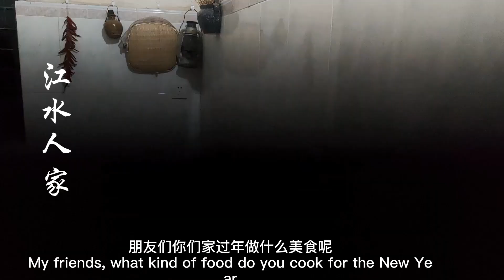广东茂名过年传统食材准备：水磨糯米粉炒花生绿豆，忙个3天3夜！Fried Peanut and Mung Bean with Milled Glutinous Rice Noodles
每当春节来的临前3天，每家每户都在准备传统过年食材，洗糯米，炒绿豆花生，在寒冷的冬天，每颗糯米每颗绿豆都亲自过滤，糯米浸泡一个晚上后，凌晨5点开始磨粉，这就是水磨糯米粉，从早上5点到晚上11点，有时候也是佩服，父母都是早上早早起床，早起才能很好的完成工作，可以做很多东西，正是这种忙碌，更能体现出一天工作如此充实！
Three days before the Spring Festival, every family is preparing traditional food for the Spring Festival, washing glutinous rice, stir-frying mung beans and peanuts. In cold winter, each piece of glutinous rice and mung beans are filtered by themselves. After soaking the glutinous rice for one night, it starts to grind at 5:00 a.m. This is water-milled glutinous rice flour. From 5:00 a.m. to 11:00 p.m., sometimes it is also admirable. Parents get up early in the morning and get up early to do a good job. They can do a lot of things, It is this kind of busyness that can more reflect how full a day's work is!